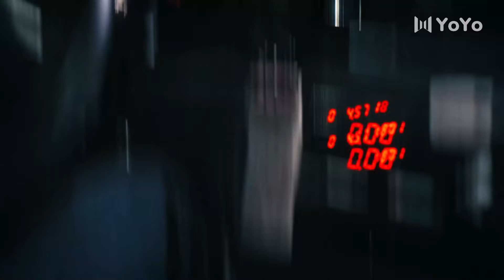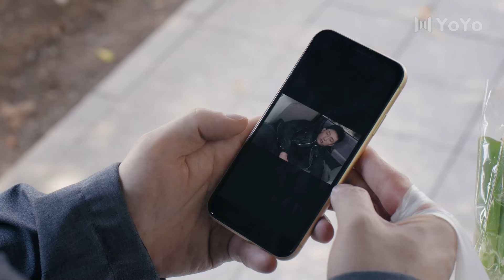總裁被歹徒抓走，灰姑娘一路狂追，捨命救總裁💓三生有幸遇上你 | Lucky With You | 优优青春剧场YoYo Fun Station#王丽坤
剧名：《三生有幸遇上你Lucky With You》